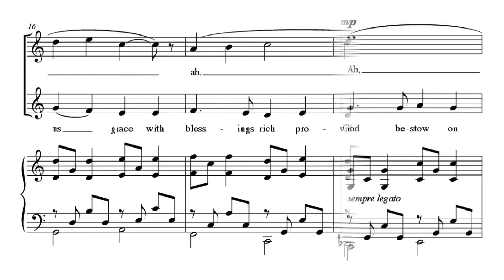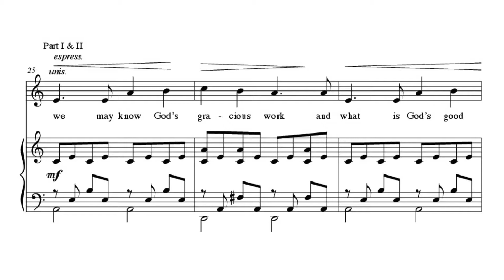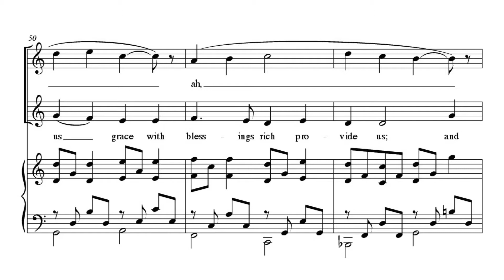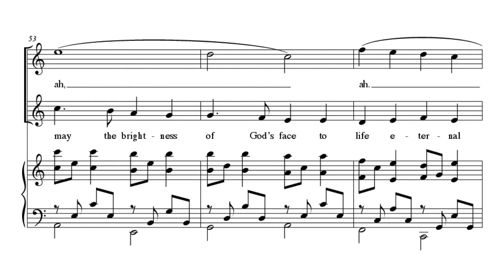May God Bestow on Us Grace - Aaron David Miller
By Aaron David Miller
For 2-part mixed, keyboard
Difficulty: Easy
Season/occasion: General/Reformation

Aaron David Miller creates another masterful composition with this lyrical setting of a Martin Luther text. Perfect for a celebration of the Reformation, this two-part piece is very accessible and can be sung by choirs of any size.